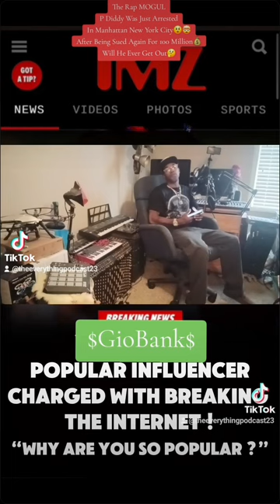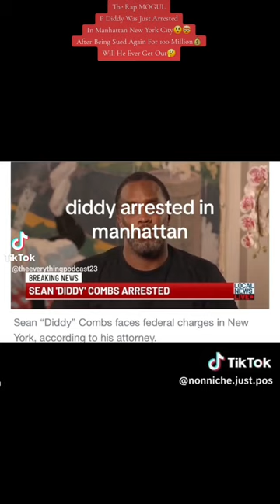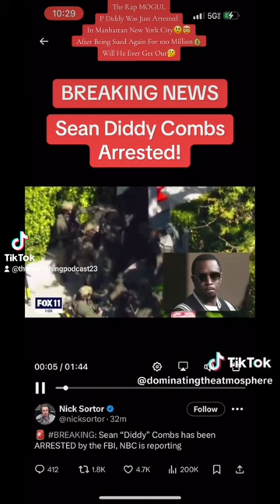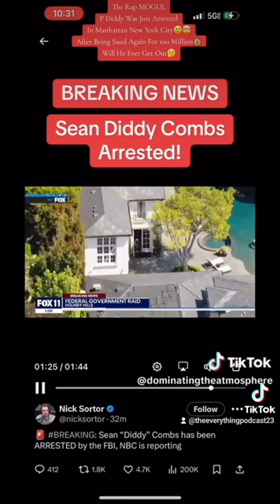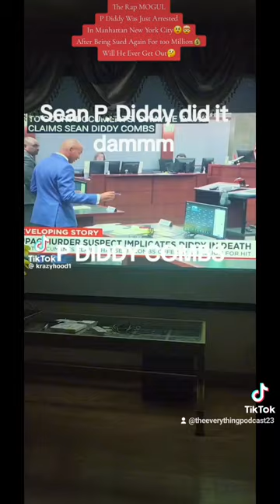P Diddy Is Locked Up Just Now In Manhattan NY😲🤯 After Being Sued For 100 Million💰Will He Get Out🤔🫡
They finally got the Diddler and thats after being sued for SA on 100 Million Yall!!!

Facebook.com/G-Banks
Facebook.com/AnythingWithMotors
Facebook.com/MoneyMobbEnt
TikTok.com/TheAnythingPodcast
TikTok.com/TheEverythingPodcast